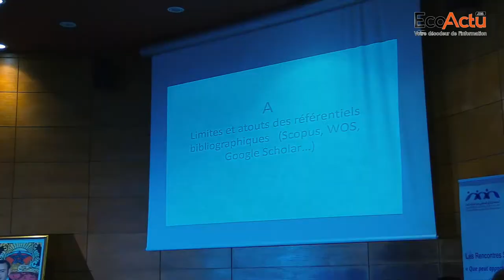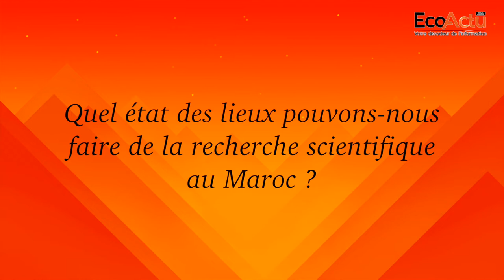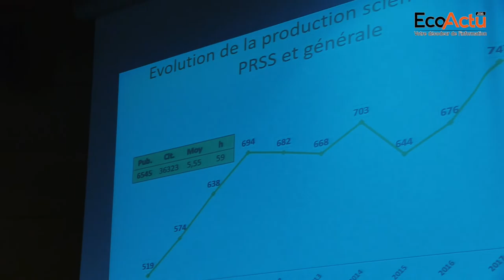Le Directeur du CNRST plaide pour l’orientation vers la recherche scientifique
Dans un contexte où la garantie de la pérennité des régimes liés à la protection sociale est un chantier prioritaire pour les pouvoirs publics, la mutualisation des efforts entre les mondes académique et professionnel est d'une importance cruciale.